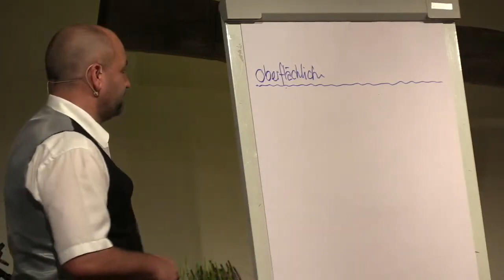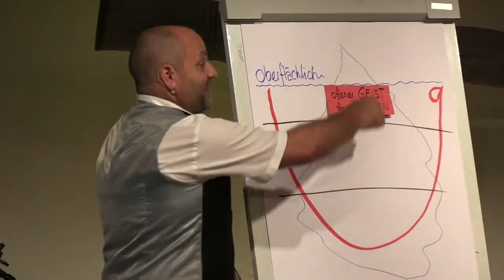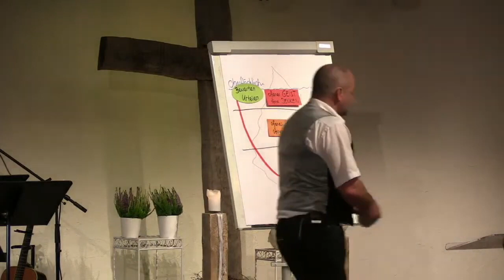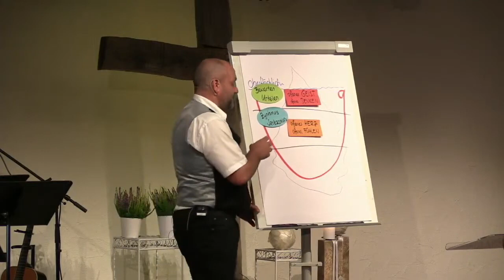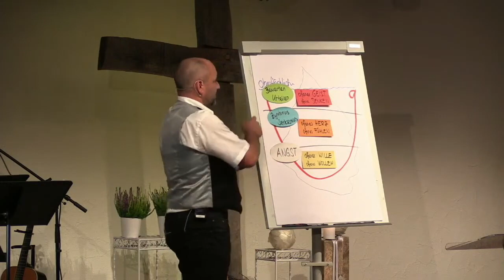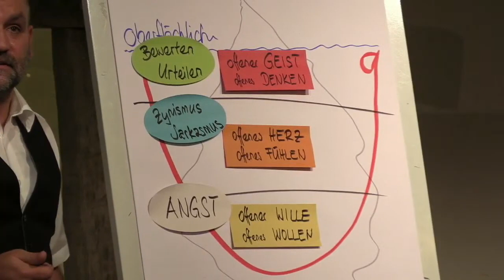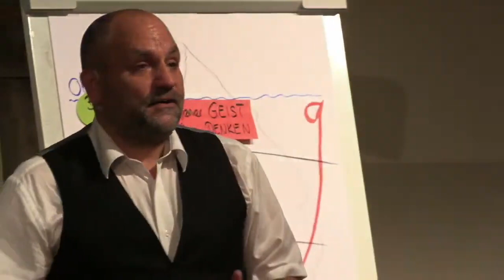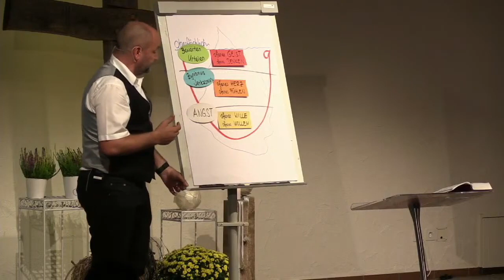Begeistert von Wahrheit und Klarheit | Martin Keller | 02.10.2022